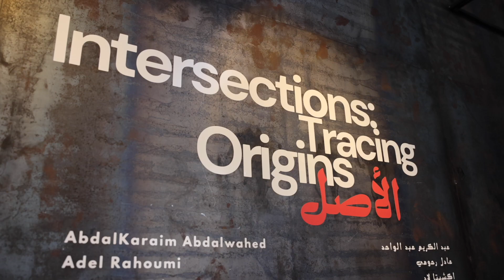Exhibit with DiarBid